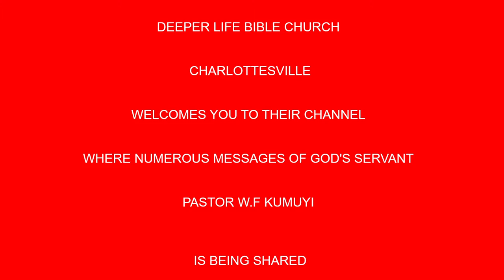GREAT PERSECUTION BEFORE GREAT REVELATION BY PAS W F KUMUYI